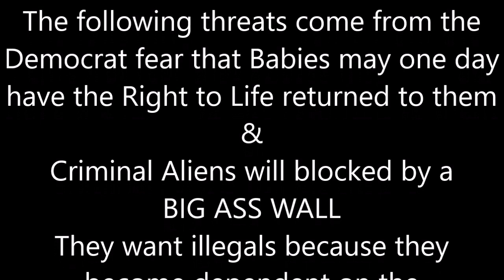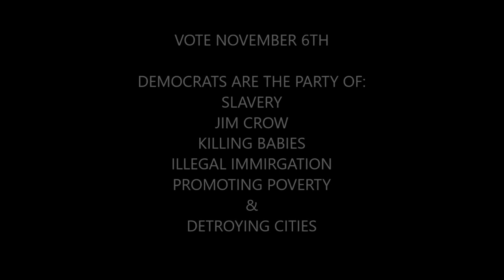Democrat Leaders Promoting Violence : Cory Booker, Hillary Clinton, Eric Holder, Maxine Waters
This video contains the latest threats from Cory Booker, Eric Holder, Maxine Waters, and Hillary Clinton.

Young Democrats are easily commanded. These people are telling kids to attack Republicans because there's a chance that babies will get their right to life back